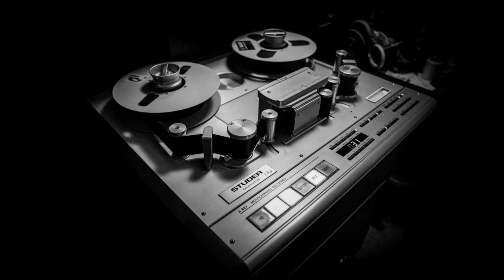Sweet Lorraine Jazz Duo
Sweet Lorraine Take 1 (rough mix) from May 10 recording date at Slide Away Studios in Los Angeles.